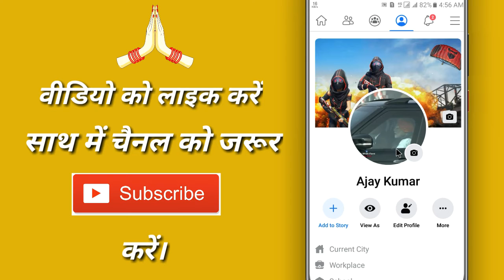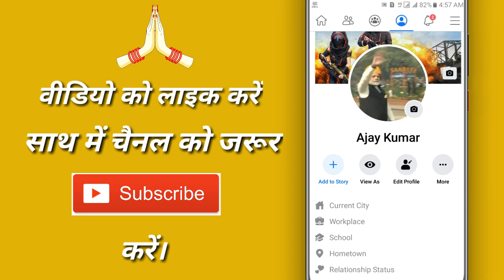Facebook ka profile video kaise badle | How to change facebook profile video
◆ फेसबुक :-

◆ इंस्टाग्राम :-